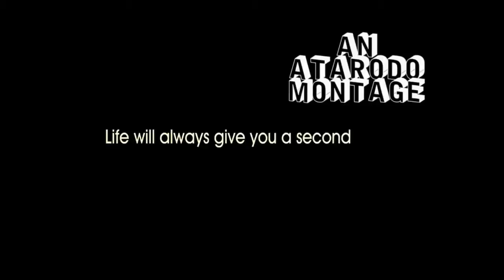Ntandika | Grace Nakimera | Official Video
Song: Ntandika | Artist: Grace Nakimera